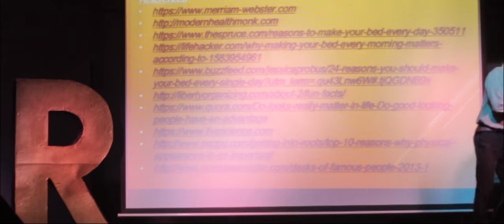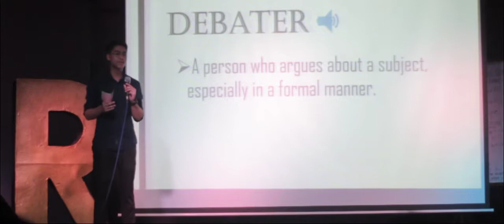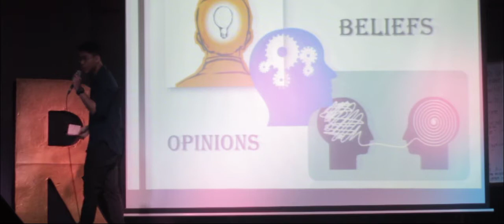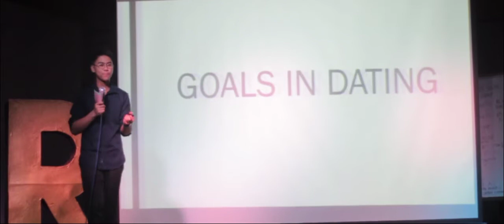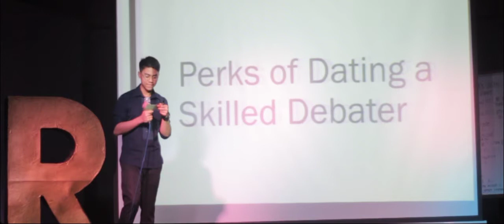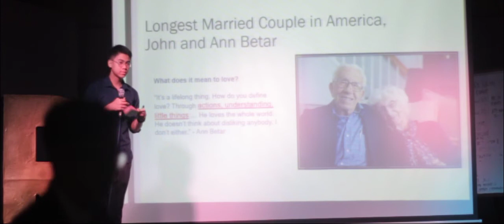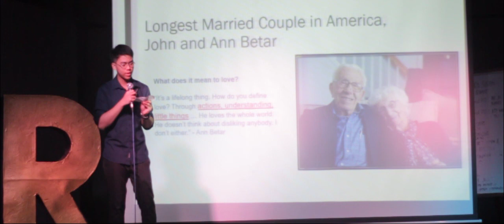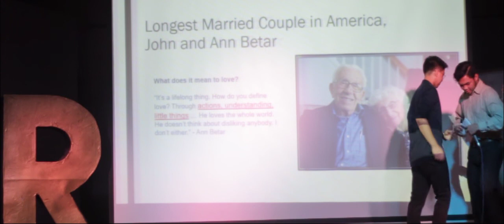Claret Talks 2017 - James Mendoza